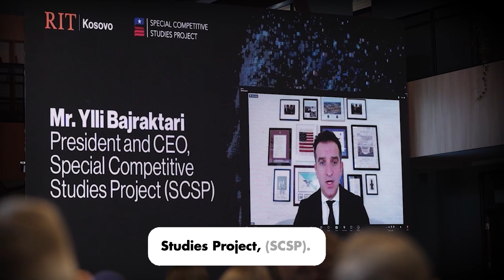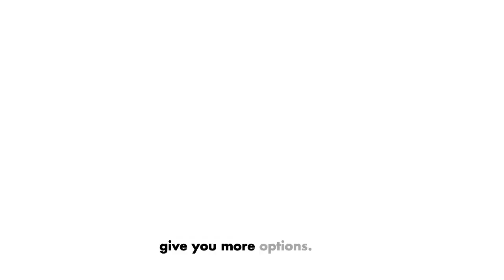[Trailer] Weaponizing AI, Cyber, and Space: The Next Frontiers of War, ft Ylli Bajraktari (Ep 27)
In this in-depth discussion, Ylli Bajraktari, the President and CEO of the Special Competitive Studies Project (SCSP), delves into how artificial intelligence (AI) is transforming global warfare and the strategic positioning of the United States and India. Yill's insights stem from his extensive experience, including his tenure as Executive Director of the National Security Commission on AI, and his work with various US defense leaders. The conversation spans the evolution of AI in both administrative and military contexts, the emerging tech competition with China, and the critical role that US-India collaboration plays in maintaining technological and national security competitiveness. He emphasizes the need for strategic tech alliances, proactive governance in AI, and the integration of both hardware and software capabilities for India to stay ahead. Additionally, Yill touches upon the complexities of global governance in AI and presents a framework for international cooperation to navigate the competitive technology landscape.

About Yill Bajraktari

Ylli Bajraktari is the President and CEO of the Special Competitive Studies Project.
Prior to launching SCSP, Ylli served as the Executive Director of the National Security Commission on Artificial Intelligence. Prior to joining NSCAI, he served as Chief of Staff to the National Security Advisor LTG H.R. McMaster, held a variety of leadership roles for former Deputy Secretary of Defense Robert Work, and served as Special Assistant to the Chairman of the Joint Chiefs of Staff, General Dempsey. Originally joining the Department of Defense in 2010, he served in the Office of the Undersecretary for Policy as a country director for Afghanistan, and later India. Mr. Bajraktari is the recipient of the Department of Defense Distinguished Civilian Service Medal – the highest award given to career DoD civilian employees.